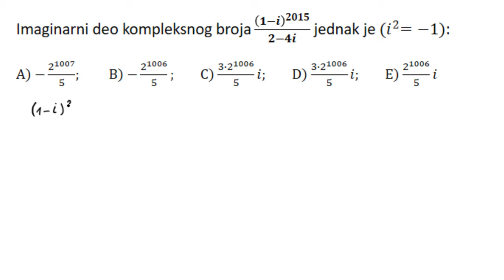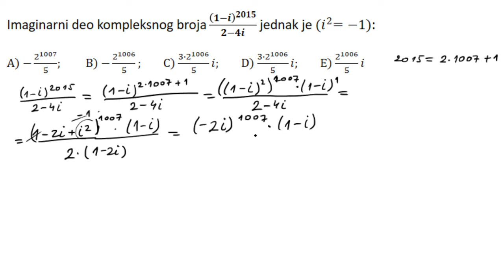Izraz sa kompleksnim brojevima zadatak - Pripremna nastava za upis na fakultet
U ovoj lekciji rešavamo zadatak izraz sa kompleksnim brojevima. Pripremna nastava za fakultet.